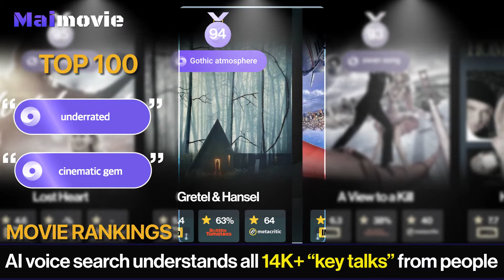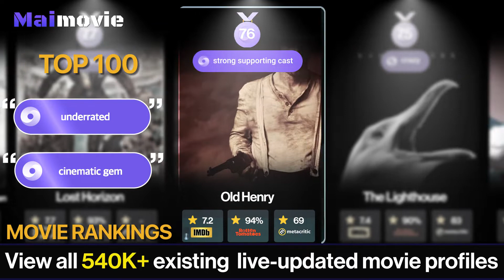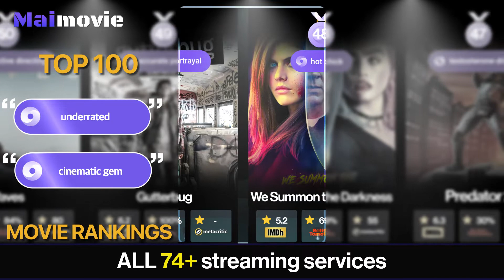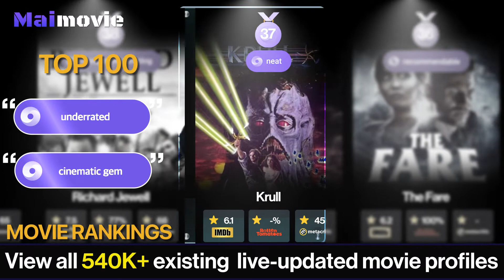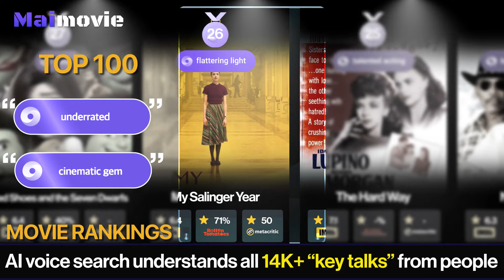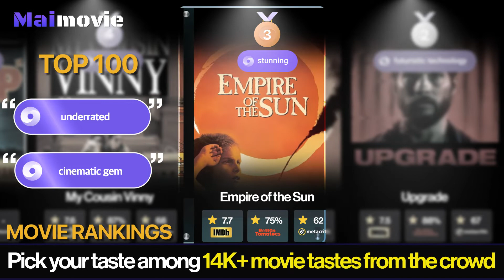Top 100 Underrated Movies That Are Cinematic Gems Ranking | Maimovie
"Hundreds of movies are released, yet only a few rise to the top⚓
The rest slip through without even being evaluated properly
Check out the top 100 ""underrated"" movies that are actually ""cinematic gems"" 💎
Try watching them and tell us what you think!